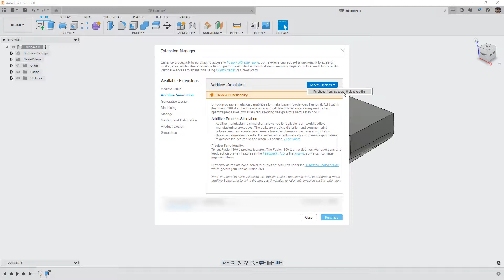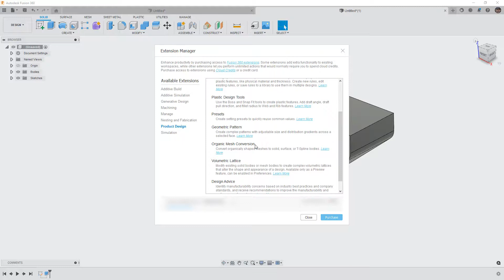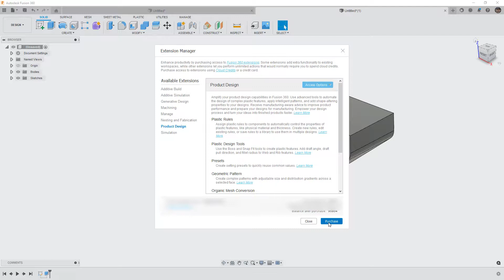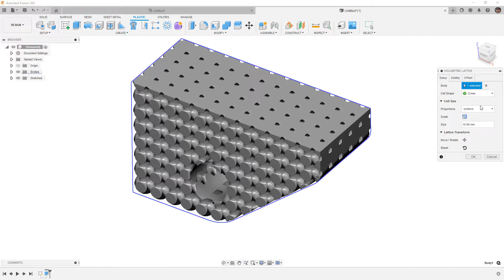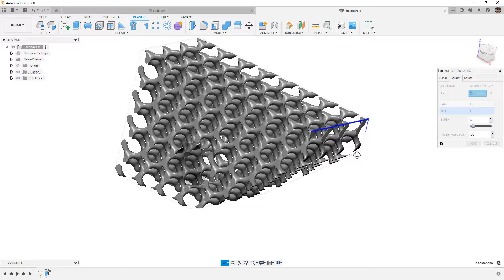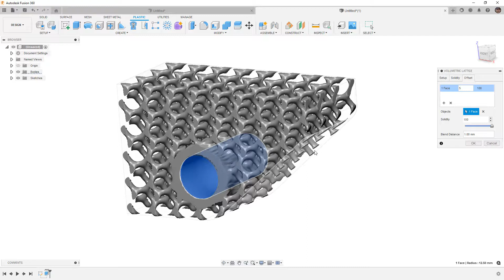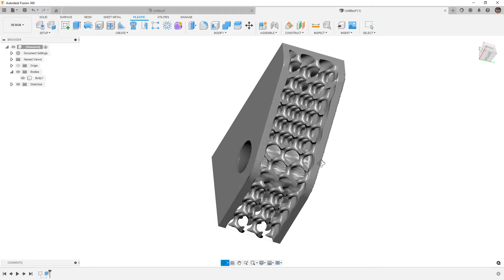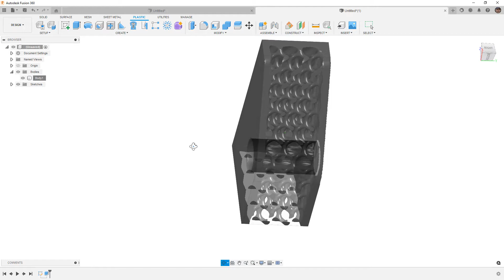NEW Volumetric Lattice in Fusion 360 - Product Design Extension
In this video we take a first unfiltered look at the new preview Volumetric Lattice tool just added to Fusion 360 today and the Product Design Extension.

One thing I noticed after this video is that no tool is captured in the timeline so this appears to be a destructive feature at the moment.  This is in preview but fair warning.